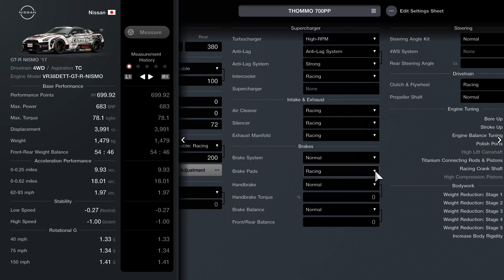Gran Turismo 7 Nissan GT-R Nismo '17 700PP Tune / Setup (Update 1.46)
Nissan Setup

Before you add the aero and customs parts listed below please do not comment if this setup does not work no more as there would have been an update since this was uploaded or if for example this video is like 12 months old.

Custom Parts / Aero:
Wide Body - Yes
Front - Type B
Side - Type B
Rear - Standard Parts
Wing - Custom (Medium)

Wheels: (any will be fine but this is what I have on)
Rim Diameter: 20 inch
Rim Width: Wide (any should be fine)
Offset - Wide (any should be fine)

Thank you for you’re continued support.

I drove this car on traction control 0 on a 1 lap test test and then recorded this video so may be not be the best driving.